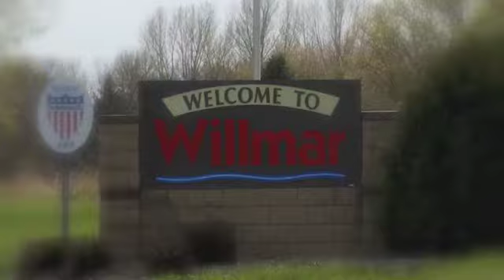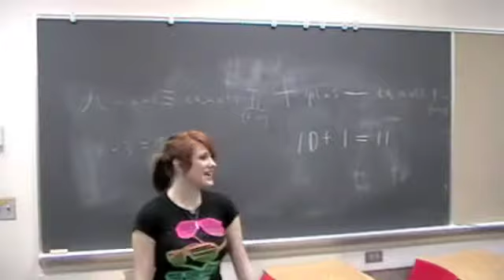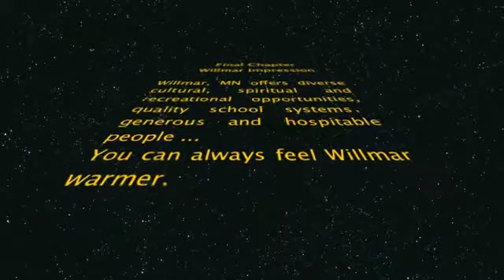Warmer Willmar, Minnesota.m4v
Willmar is the county seat of Kandiyohi County, MN. This video shows you the beautiful Willmar landscape and lakes, a news report from NBC about the ethnic diversity of Willmar and amazing Wilmar High School Chinese students. Enjoy it!